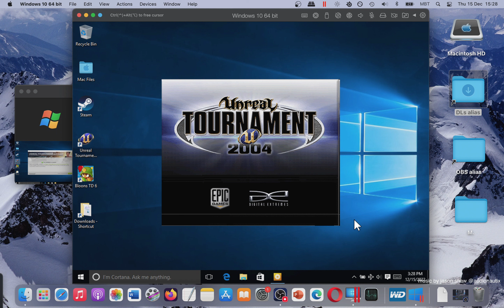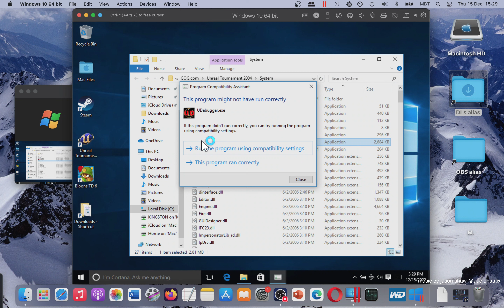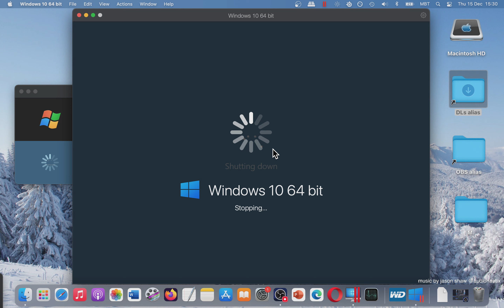Unreal Tournament 2004 - Does NOT Work on MAC OS (Parallels Desktop)